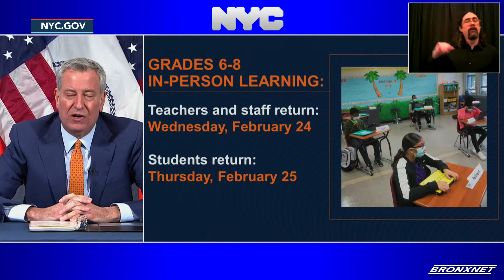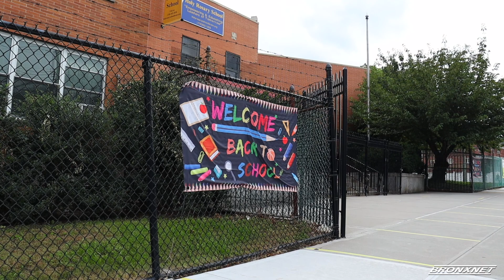New York City Middle Schools Reopen on Feb. 25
New York City public middle schools are set to reopen later this month. About 62,000 students in grades 6 through 8 who opted for in-person learning last September will return to their classrooms starting February 25.

Reporter: Ashley Tiffaney

Name of all Interviewees: Bill de Blasio, Richard A. Carranza

Organizations: DOE

Location of Event: N/A